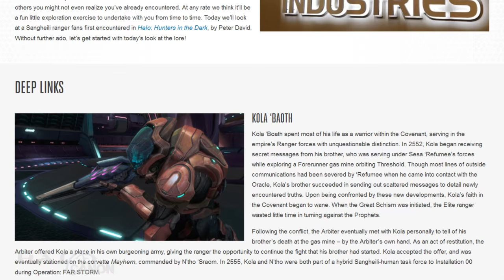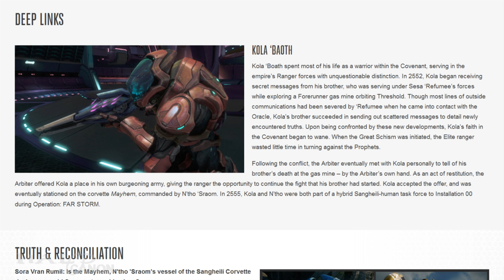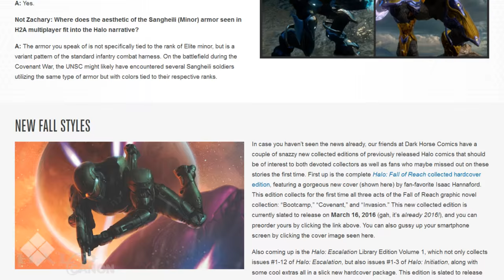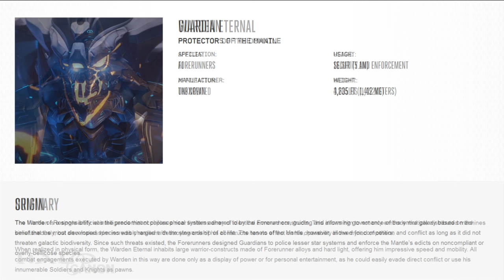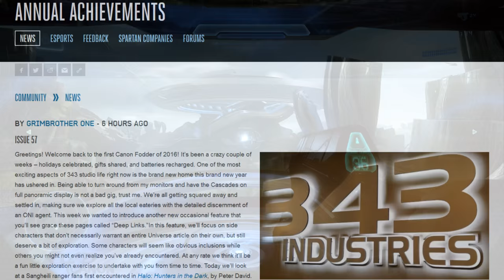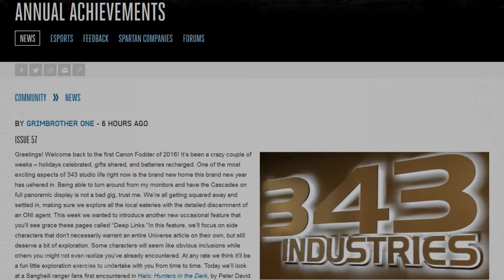Canon Fodder - New Year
Kicking off the 2016 we have a look at a character from Hunters in the Dark, some community questions, and a look at some comic collections coming out later this year.